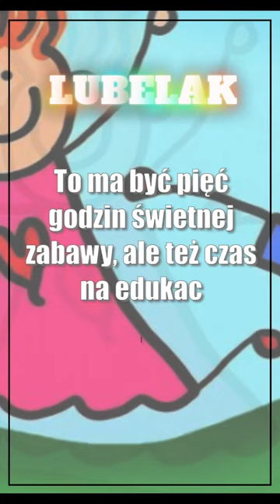Bądźmy jak dzieci. Duża impreza na Rynku Wielkim w Zamościu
To ma być pięć godzin świetnej zabawy, ale też czas na edukacyjne rozmowy, m.in. o bezpieczeństwie. W sobotę 27 maja na Rynku Wielkim w Zamościu odbędzie się impreza Bądźmy jak dzieci. Gościem specjalnym będzie popularny tiktoker.

🗞️ Dwie nowe obwodnice w Lubelskiem. Jutro podpisanie umów na budowę
🗞️ KS Cisowianka Drzewce już w sobotę może świętować awans do IV ligi
🗞️ Amazonki Budowlani Lublin na podium IV Turnieju Mistrzostw Polski Rugby 7 Kobiet U 16
🗞️ Zadanie wykonane. Platinum Motor Lublin wysoko pokonał Cellfast Wilki Krosno [zdjęcia]
🗞️ Rafał Kijańczuk przegrał z Bohdanem Gnidko w ciągu niespełna 100 sekund w czasie KSW 82